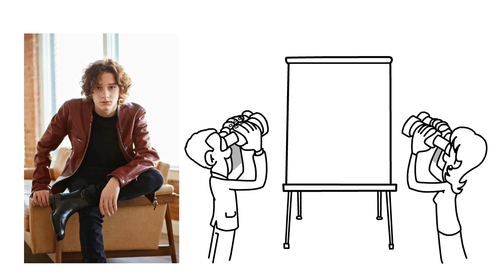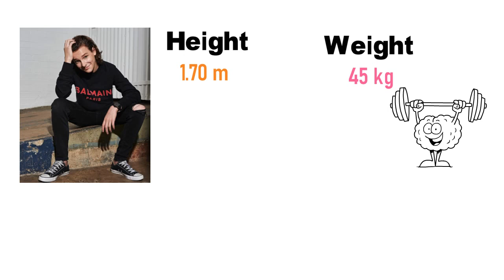Shocking Truth About Mason Thames Age Revealed!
In this video, we finally uncover the mystery surrounding Mason Thames Age. Join us as we dig deep into his life to uncover some shocking truths about this rising star.